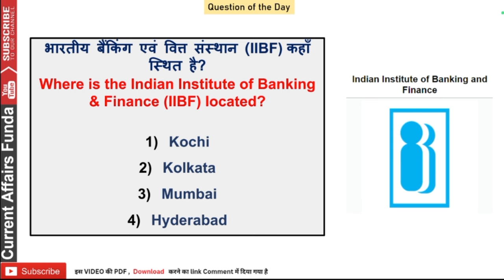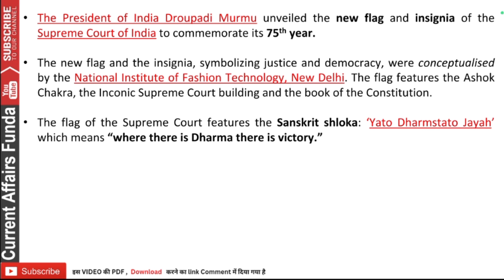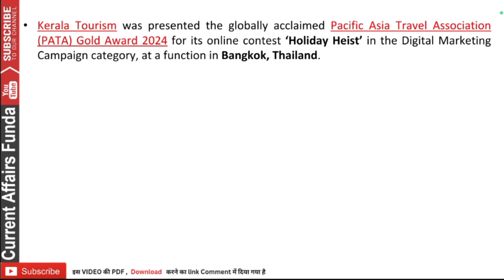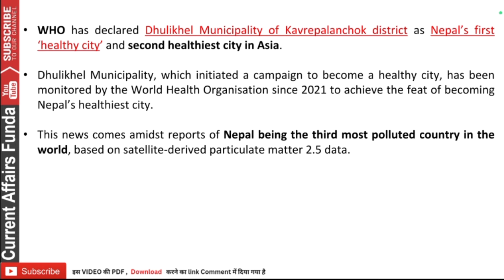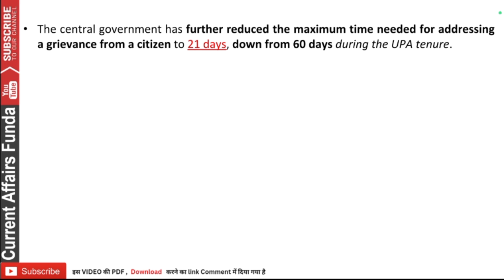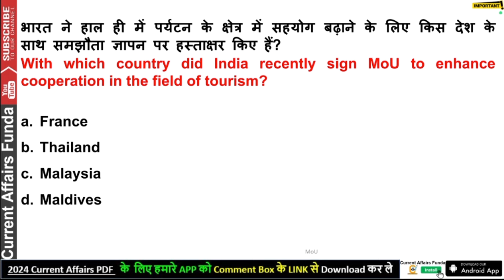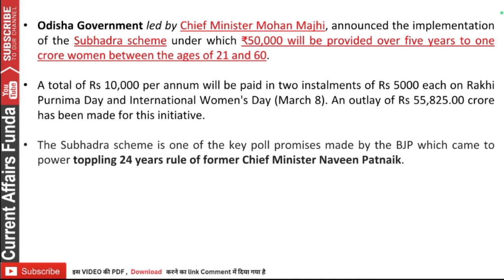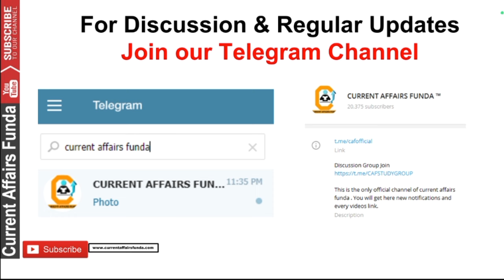3 September 2024, Current Affairs | Daily Current Affairs | Today Current Affairs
Download FREE Current Affairs PDF from our APP

in App Contents included -

- 12 Month Current Affairs Available
- 12 Month banking Awareness MCQ
1 Year Current Affairs PDF e- Subscription